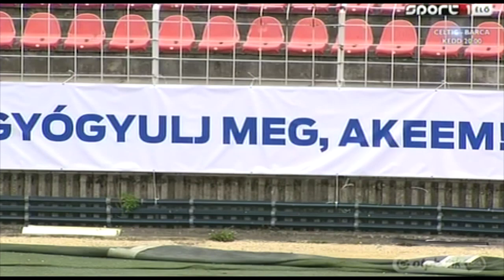Szétesett hátul a Fradi, könnyen nyert a Puskás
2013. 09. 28., OTP BANK LIGA, 9. forduló
Puskás Akadémia FC - Ferencvárosi TC 3-1
összefoglaló